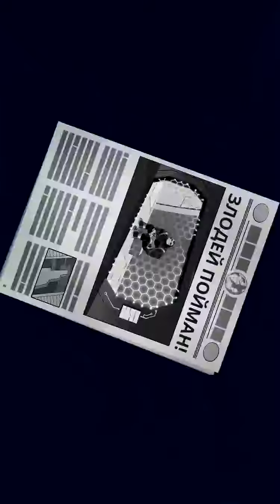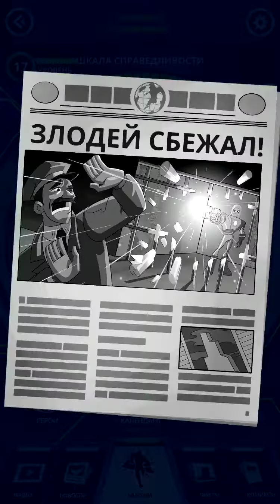Justice League Action - Run [2017] Прохождение - Глава 6: Mongul [ios]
Здесь тебя ждут прямые трансляций,прохождения ретро и новых игр,распаковка пополнений коллекции и всё что связано с игровой и околоИгровой тематикой.

PSN - Multiblackg
XBox Live - Multiblackg
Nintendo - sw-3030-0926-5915